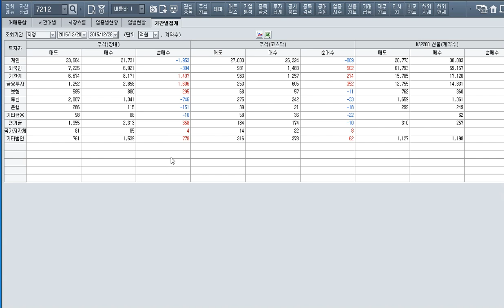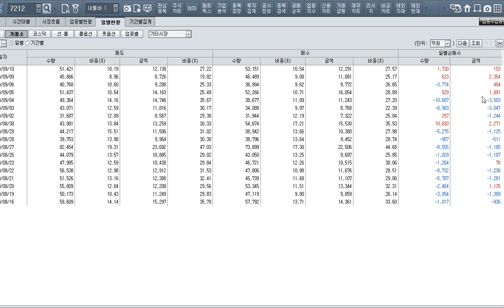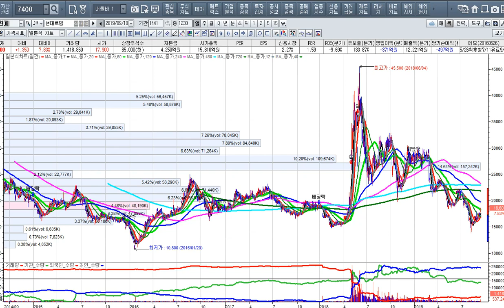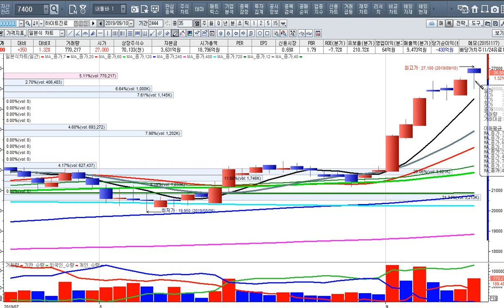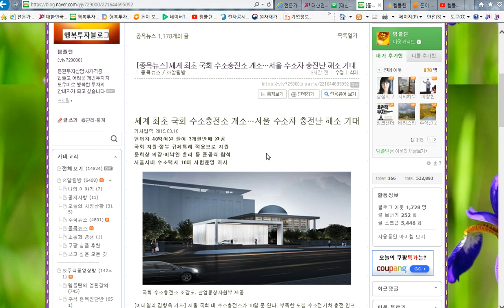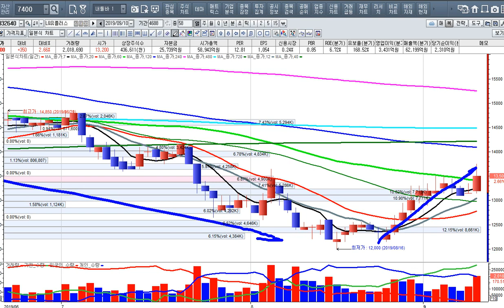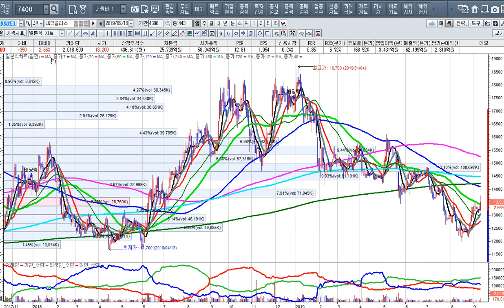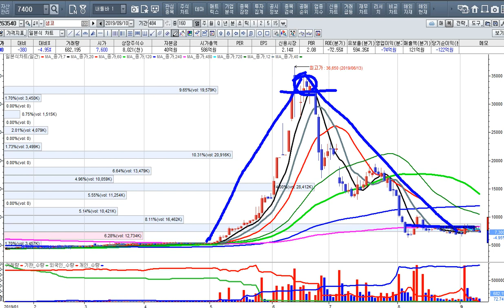[주식투자]대북수혜주의 상한가와 중소형주 반란이 나오다[2019.9.10]